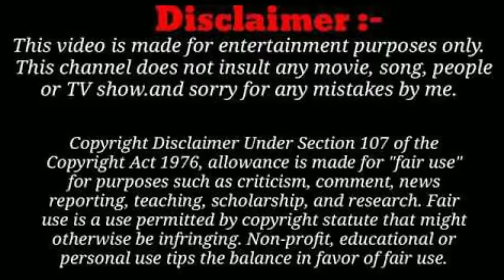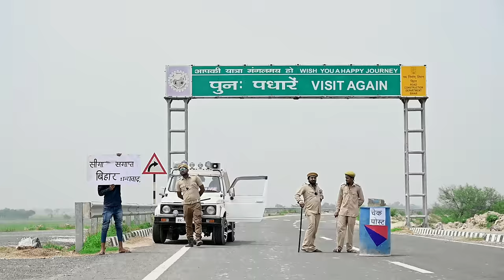छापामारी | Chhapamari | Dileep Vines manimerajvines | New Comedy Video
Cast:- Dileep kumar vishwash, Niranjan Kumar Nunu, Shravan Kumar Deewana, Sonu Honey, Sanjit Dhaga, Sandeep Yadav Shiva, Anish Anmol, Tipu {76 Babu} , Vivek Bazigar, Aryan Vikash Raj, Gafar Bhai, Dhanohar Lal, Vicky Kumar, Raman Shrivastav
Camera:- Sonu Honey
Editor:- Aryan Vikash Raj & Vivek Bazigar
Script:- Dileep Kumar Vishwash & Sonu Honey
Thumbnail:- Royal Rahul
Sp. Thanks :- Birbadan Yadav, Arjun Yadav